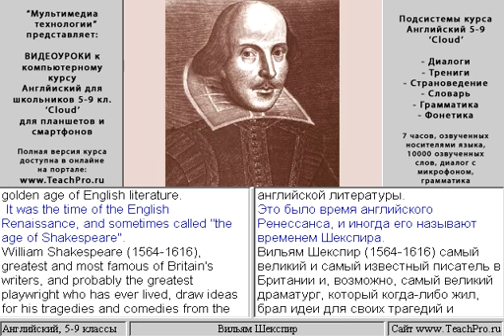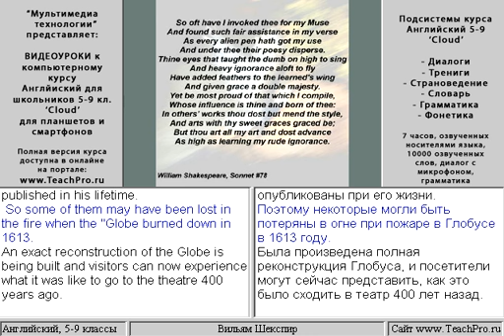24 Вильям Шекспир